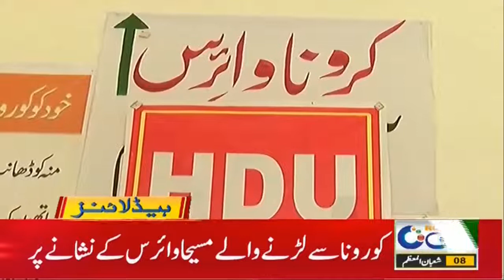23 March , Pakistan Day!! | 12pm News Headline | 23 March 2021 | Rohi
23 March , Pakistan Day!! | 12pm News Headline | 23 March 2021 | Rohi